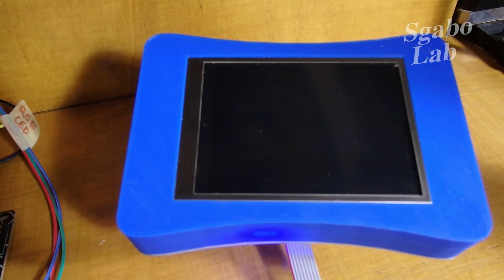MKS TFT32 Case & Holder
Hi, a new case for mks tft32 touch display with a set of different holder/joints for different installation. Holders are compatible with 2020 aluminium bars. Enjoy :)